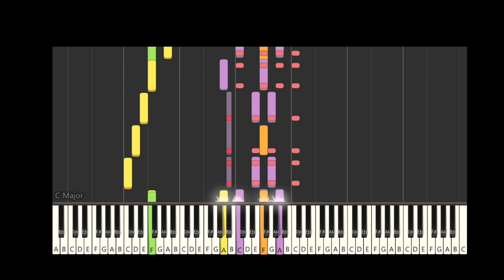(Kansas) USA State Anthems Keyboard Music - USA State Anthems Piano Tutorial